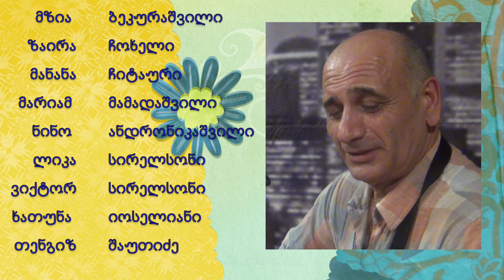ზაზა მამალაძის საიუბილეო კონცერტი ნიუ იორკში, 04/29/17, Zaza Mamaladze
Zaza Mamaladze's concert at the Georgian Cultural Center "Dancing Crane Studio". Guest performers:  trio "Magnolia" and Mariam Mamadashvili.  ზაზა მამალაძის საიუბილეო კონცერტი ქართული კულტურის ცენტრში "დენსინგ ქრეინის სტუდიოში".  ასევე მოწვეული სტუმერები ტრიო " მაგნოლია" და მარიამ მამადაშვილი. 2017 წლის 29 აპრილი, ნიუ იორკი.